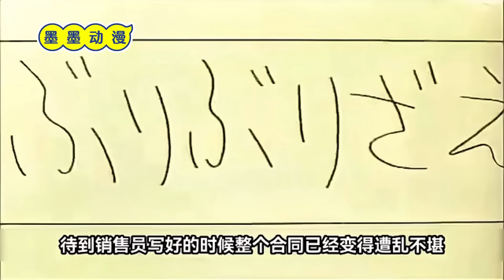【蠟筆小新】野原家過上豪華的監獄生活，天天吃著美味大餐，日子過得美滋滋#蜡笔小新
【蠟筆小新】野原家過上豪華的監獄生活，天天吃著美味大餐，日子過得美滋滋